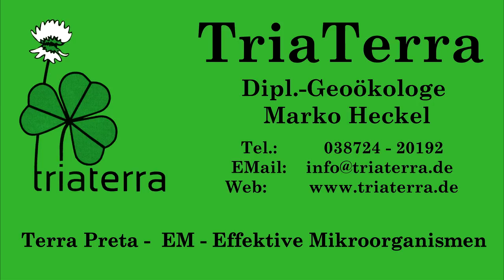Pit Mau 20 Jahre EM international - Vortrag zum Erdbeerfest 2018 - Schwingung-Schwingung-Schwingung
Franz-Peter Mau hält den Hauptvortrag zum Erdbeerfest 2018 (9. Juni). Höhepunkte aus 20 Jahren EM-Effektiven Mikroorganismen. Wie alles anfing! Hauptthema Schwingung-Schwingung-Schwingung. Franz-Peter oder Pit Mau ist der Autor des ersten deutschen EM-Buches, der rastlose Macher des EM-Journals und war 15 Jahre der Geschäftsführer des wertvollen EM-Vereins.